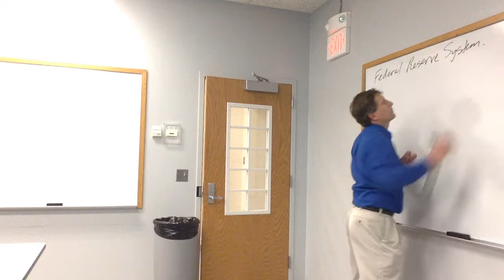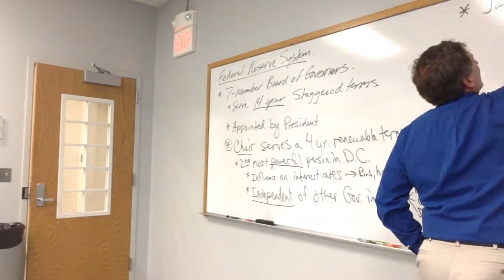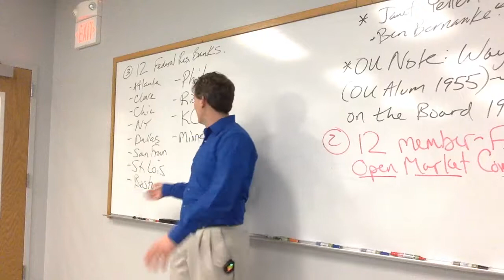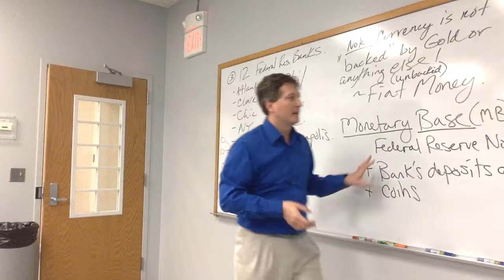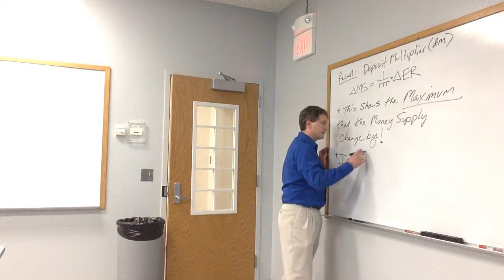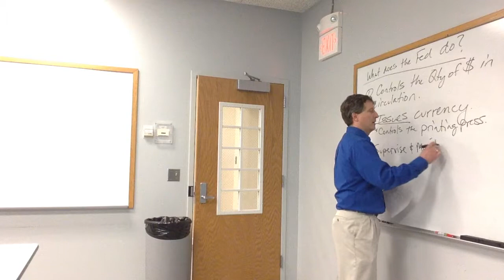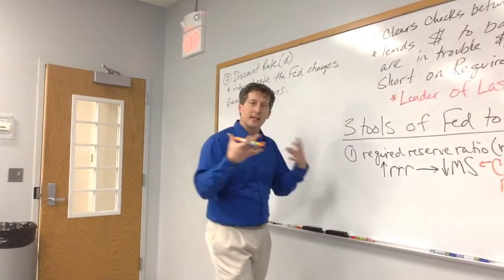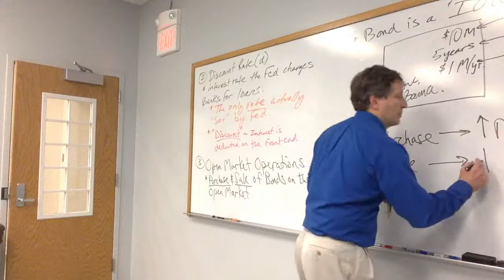Macro 10 S15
Money and Banking -Fed details